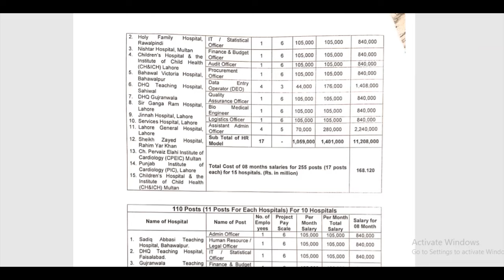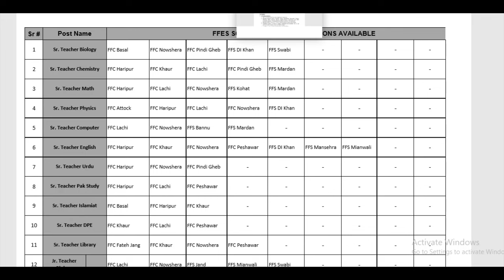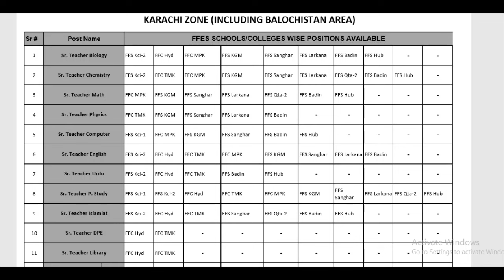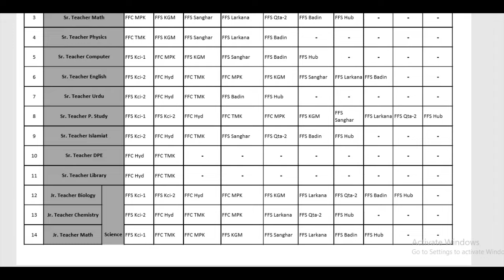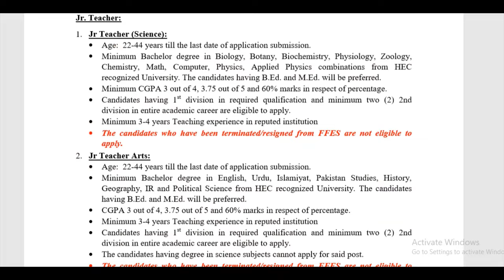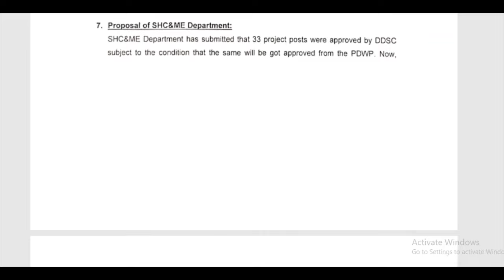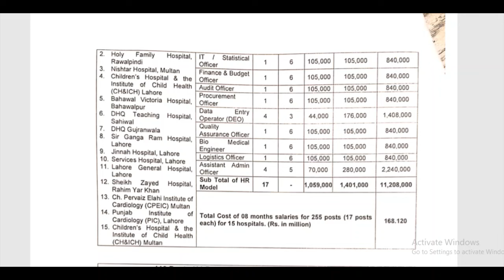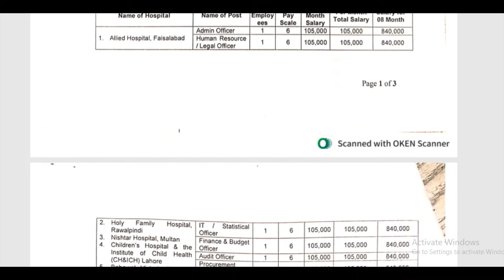NTS Fauji Foundation Schools Jobs Qualification Syllabus| NTS Specialized Healthcare Jobs Update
hi today i will tell you about the latest jobs in fauji foundation schools & update about the interview of NTS Specialized healthcare jobs
NTS Fauji foundation Schools computer lab assistant job syllabus
Online apply for NTS Fauji foundation Schools teaching jobs
NTS Fauji foundation Schools teaching job past papers
Fauji foundation Schools teaching job preparation
NTS Fauji foundation Schools job salary
district wise vacancies for Fauji foundation Schools jobs
NTS Fauji foundation Schools jobs in lahore kpk sindh balochistan
nts teaching hospital jobs result date
experience & qualification for NTS Fauji foundation Schools teaching jobs
NTS specialized healthcare jobs interview result
final result of NTS teaching hospitals  jobs
specialized healthcare jobs new update
NTS Jinnah sheikh zaid general hospital lahore nishtar multan Jobs
NTS specialized healthcare jobs new salary
NTS specialized healthcare jobs permanent or temporary
specialized healthcare jobs cancelled or not
admin assistant admin HR IT Finance officer interview result in specialized healthcare
NTS health department jobs final result